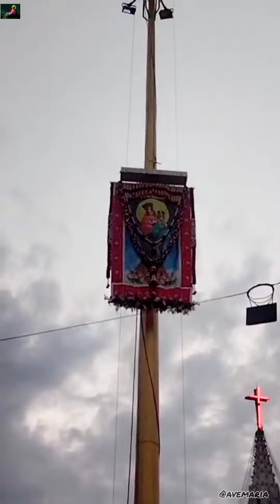st mary's basilica bangalore flag hoisting 2024 08/29 ave Maria / valga mariyae / namo mariya